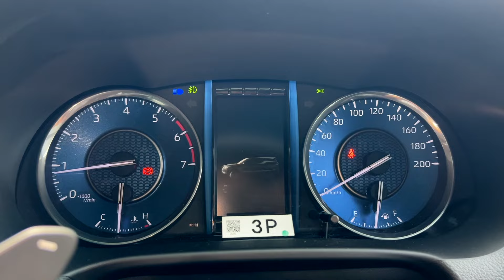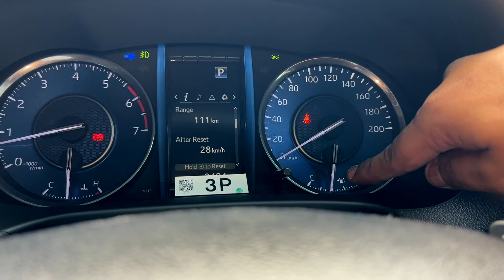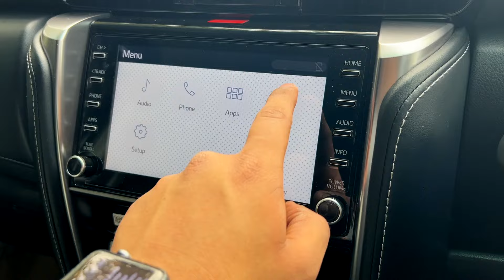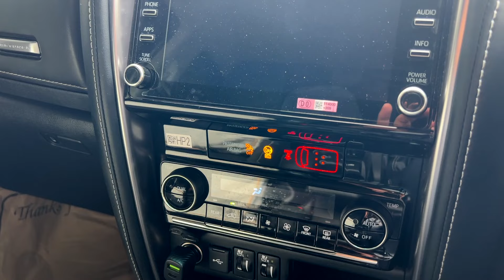New Toyota Fortuner 2024 - Top Model | Automatic - Review | Price - 35 Lakhs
Hello Everyone I have shared detailed review about 2024 Toyota Fortuner 4x2 Automatic Petrol Engine Top spec Model.
Price:- 35Lakhs Ex-Showroom
Its the perfect car in this price range and segment.

Comment down your thoughts on it.

Social